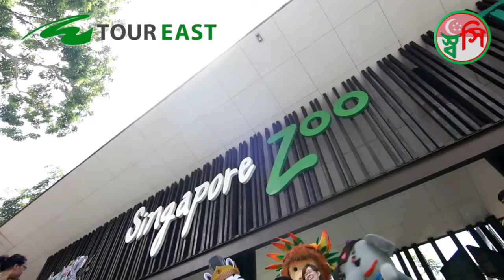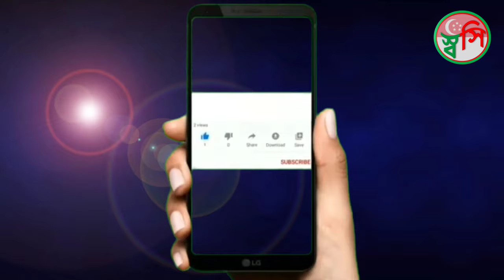Singapore Zoo, Travel Singapore, This Video Content may not depict actual itinerary